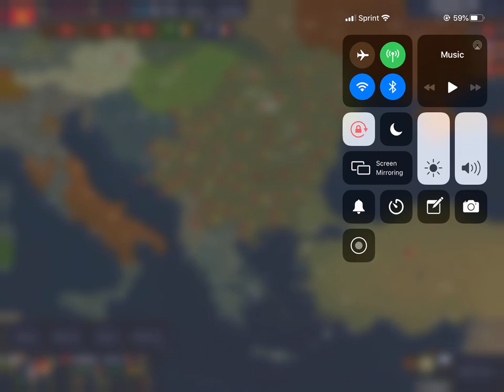Playing as Bulgaria 🇧🇬